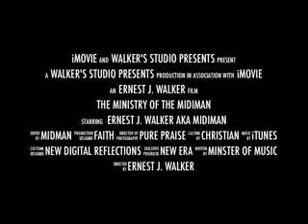My New Setup